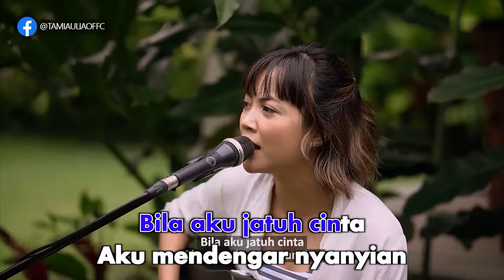Tami Aulia - Bila Aku Jatuh Cinta (Karaoke Video) | No Vocal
Tami Aulia - Bila Aku Jatuh Cinta (Karaoke Video)
Song by Giring Ganesha Djumaryo (Giring)
Lyrics by Giring Ganesha Djumaryo (Giring)